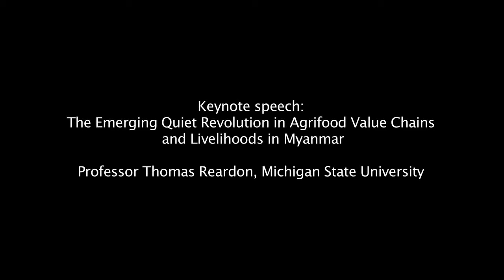LIFT Annual Forum 2014 - Prof Thomas Reardon's keynote speech (in English)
Keynote speech: The Emerging Quiet Revolution in Agrifood Value Chains and Livelihoods in Myanmar (by Professor Thomas Reardon, Michigan State University) at the LIFT Annual Forum 2014